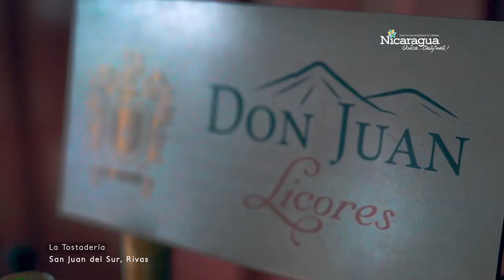La Tostadería, San Juan del Sur, Rivas